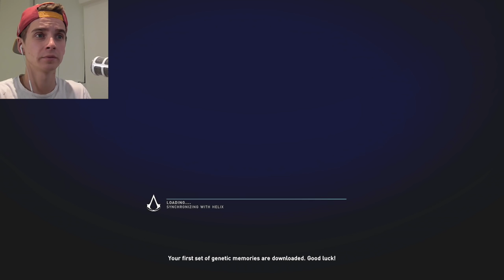THATCHERJOE PLAYS ASSASSINS CREED SYNDICATE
Assassins Creed Syndicate  - Xbox One

►My Links:
Vine: ThatcherJoe